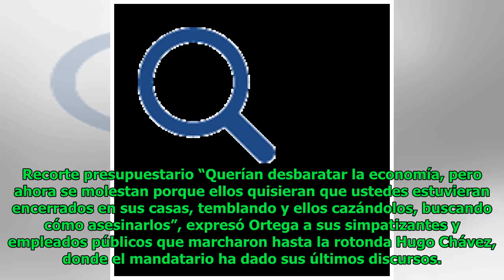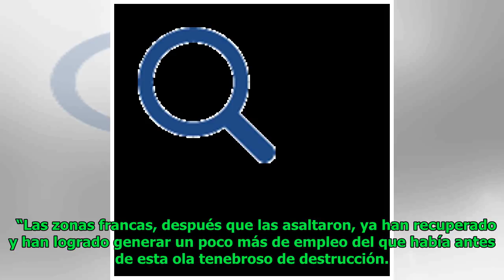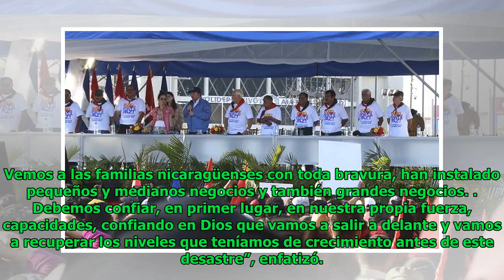Ortega dice que sigue pendiente la reforma al INSS